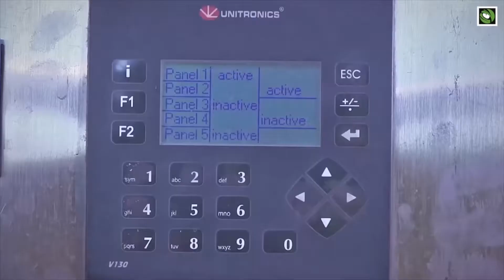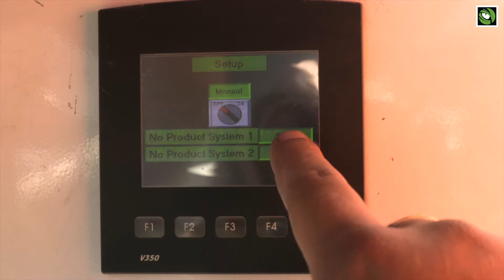I-CAT Misting Systems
Introduction I-CAT Misting Systems